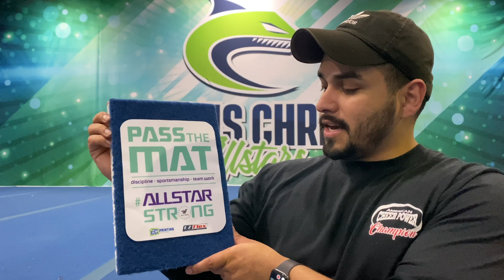American Cheer Power - Southern National Championship (Vlog) | Mr.rawrule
Corpus Christi Allstars
Behind the scenes at American Cheer Power - Alamodome Southern National Championship in San Antonio, Texas.
Cheerleading from a Cheer Coach point of view.